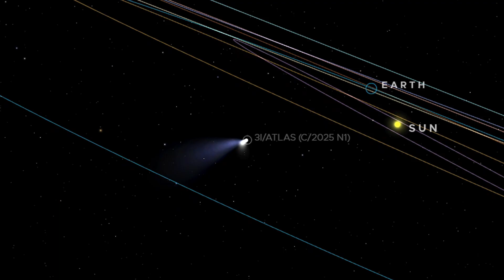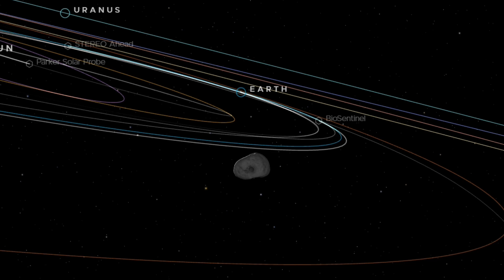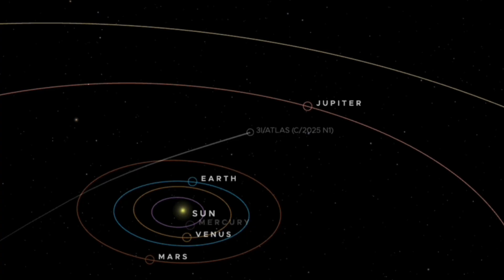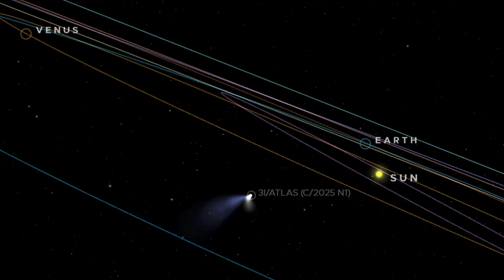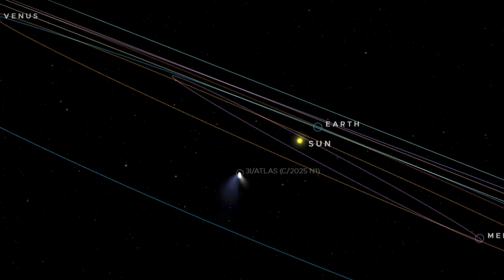Astronomers SHOCKED by Sudden Brightening of 3I/ATLAS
Astronomers are stunned as 3I/ATLAS, the third-ever confirmed interstellar comet, is brightening much faster than expected. 🌌 Traveling at an incredible 135,000 mph, this mysterious visitor from beyond our solar system is breaking the rules of comet behavior and giving scientists an unprecedented chance to study material from another star system.

In this video, we’ll explore:
✨ The discovery of 3I/ATLAS and why it shocked astronomers
🚀 How its sudden brightening challenges comet models
🔭 The upcoming Mars flyby and what spacecraft will see
☀️ Its journey toward perihelion in 2025 and closest approach to Earth
🌠 Why studying interstellar objects like 3I/ATLAS could change our understanding of planetary systems

With only two previous interstellar visitors – ʻOumuamua (2017) and 2I/Borisov (2019) – 3I/ATLAS offers the best opportunity yet to unlock the secrets of cosmic wanderers from other star systems.